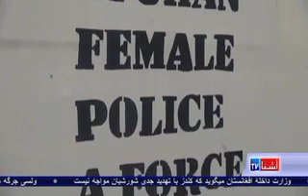New art work in Kabul in support of security forces - VOA Ashna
گروه رسامی هنر سالار یا آرت لارد امروز در مرکز فرماندهی نیروهای بین المللی در کابل، رسم یک خانم پولیس را بر دیوار امنیتی نقش کرد. این گروه از مدت ها در کابل بر دیوارهای امنیتی رسامی های نیروهای امنیتی را میکشند. یک عضو این گروه میگوید که هدف از رسامی پولیس زن بر دیواری نیروهای حمایت قاطع این است تا نیروهای بین المللی بیشتر از آنان حمایت کنند. رحیم گل ساروان گزارش میدهد.